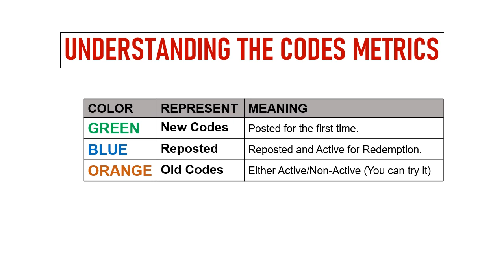🔥 Idle Epic Angels of Fate Codes | Idle Epic Angels Gift Codes | Idle Epic Angels Redeem Codes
Today I will share new gift codes for Idle Epic Angels of Fate.

Step 1: In game, tap on the Avatar icon.
Step 2: In new window, tap on Gift Code option.
Step 3: Enter the codes provided in the ‘text area’.
Step 4: Tap on Confirm button and that's all.